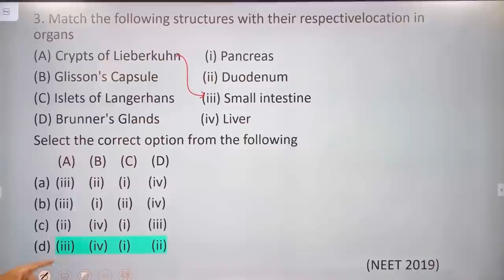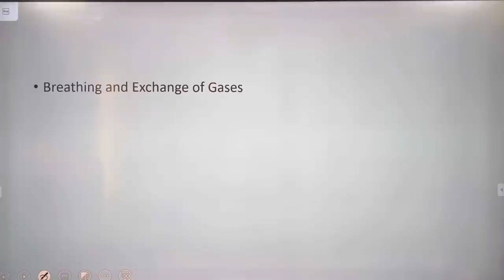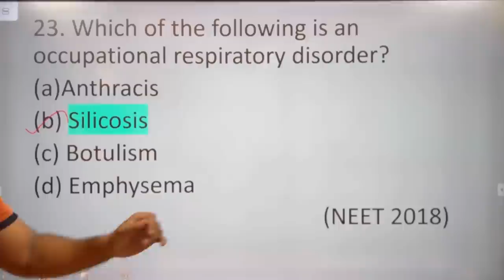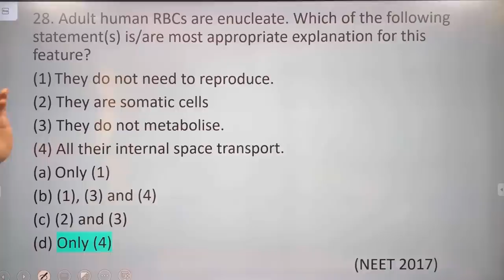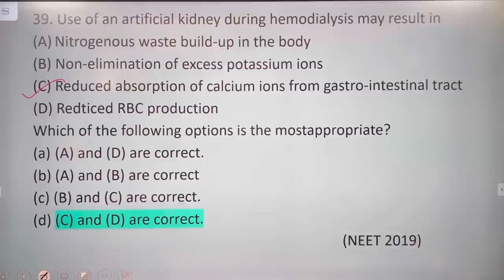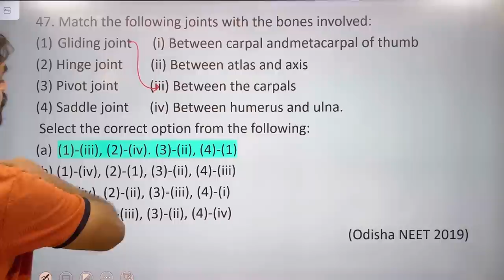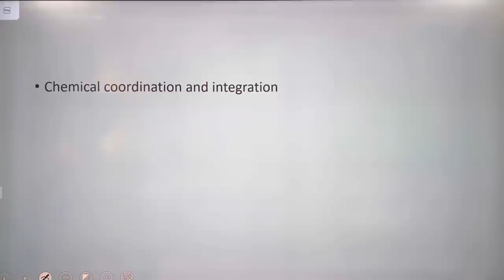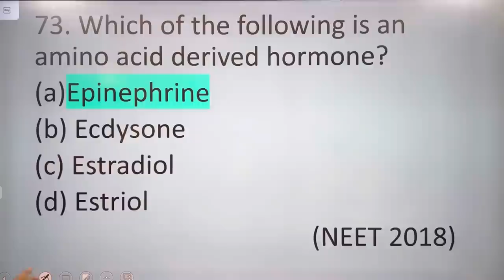Human Physiology Unit 5 | Last 5 Years Previous Year Questions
Human Physiology | Last 5 Years Previous Year Questions